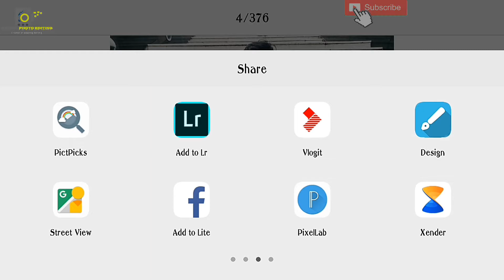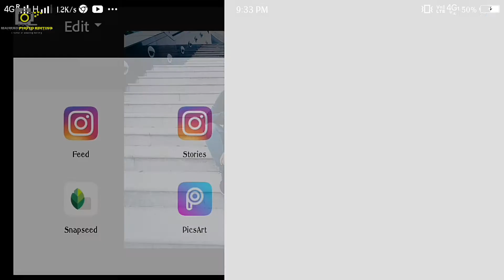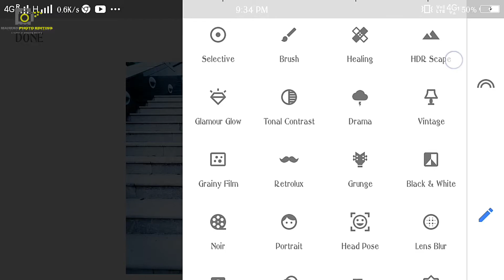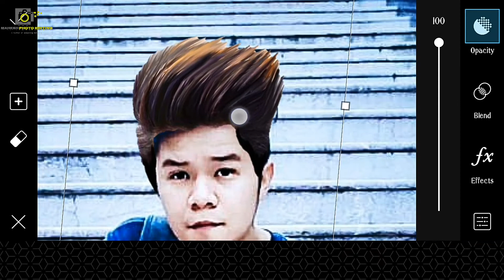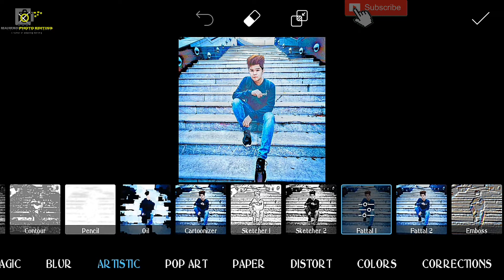Lightroom and Snapseed best photo editing tutorial |Mahesh photo editing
Lightroom photo editing tutorial ,
Lightroom me photo kaise edit karte h,
Snapseed me editing kaise karte h,
Picsart me photo edit kaise karte h,

Hello Friends this is awesome editing by Mahesh photo editing
Hope you like and watch
Picsart editing, photo manipulation, CB editing, full editing, BACKGROUND editing, and many more so

Application which I use for editing -
1. Picsart

2. Snapseed

3. Autodesk

4. Lightroom

5. Photoshop Express